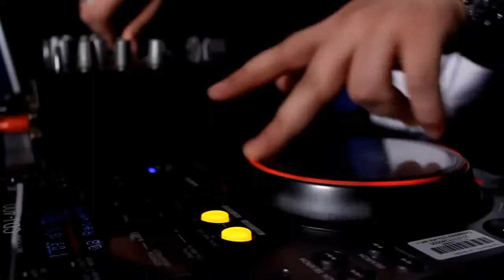Tu Papa Hasta Que Salga El Sol Video Oficial